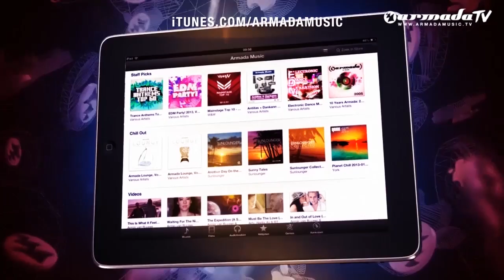Mason - Exceeder (Original Mix)